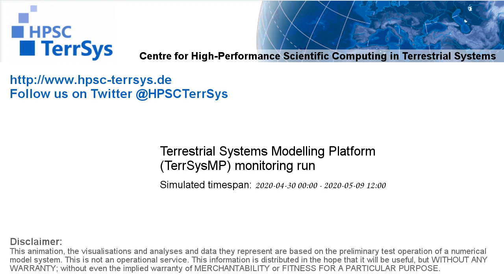TerrSysMP monitoring run 2020-04-30 - precipitation after interception - NRW (228h)